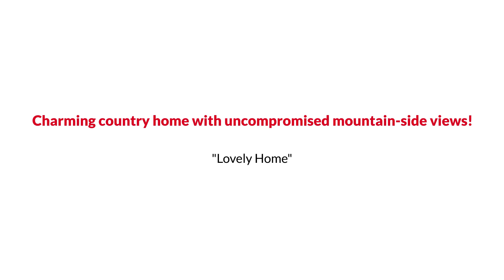Cleveland Ranch Style Home with Cozy fireplace under $225K The Linde Sarah Group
The Linde & Sarah Group Presents, Exclusive Home for Sale! 19 Tennille Way, Cleveland, GA 30528.

Charming country home with uncompromised mountain-side views! This lovely home is the perfect place for those wanting to escape the hustle and bustle and enjoy the peace and quiet. Situated on a 1-acre corner lot, this home offers tons of privacy and a large yard, perfect for hosting parties and gatherings. Inside, a classic floor plan offers spacious living spaces, including a large living room with vaulted ceilings and a cozy fireplace, a great country kitchen, 2 baths, and 2 generously sized bedrooms accompanying the sunny owneras suite, featuring a luxurious tray ceiling and a separate soaking tub in the en-suite bath.